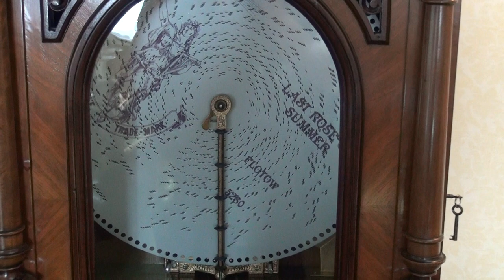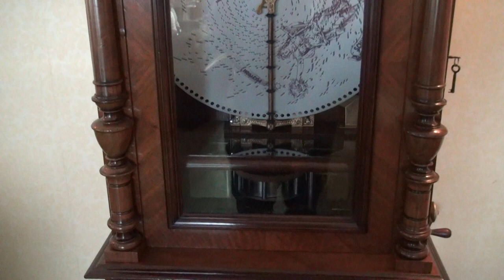Last Rose of Summer: Polyphon Antique Music Box